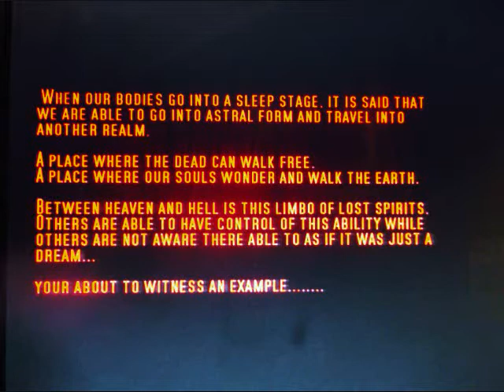THE FURTHER MOVIE ( FULL LENGTH MOVIE )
this is the second upload of my 1st short horror film inspired by insidious. this is the full length version, so i apologize for not having it completely ready last year for Halloween, so here it is, enjoy.